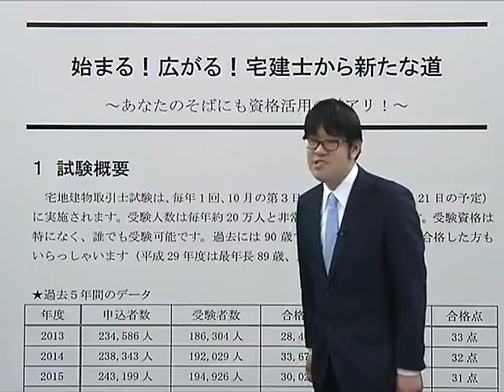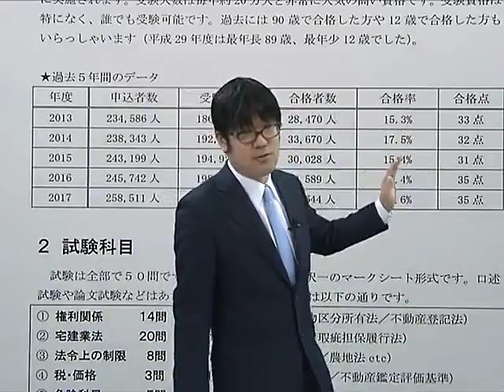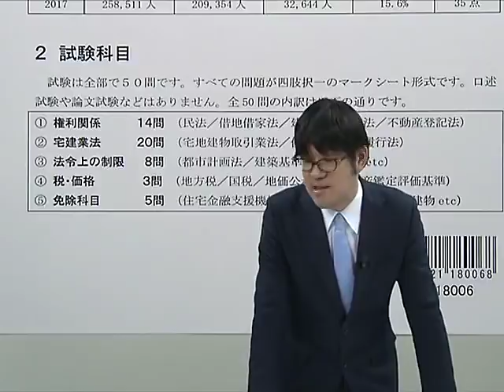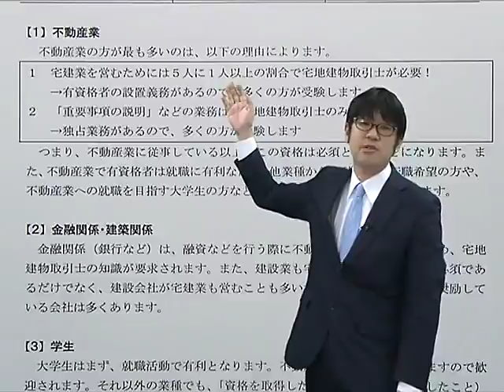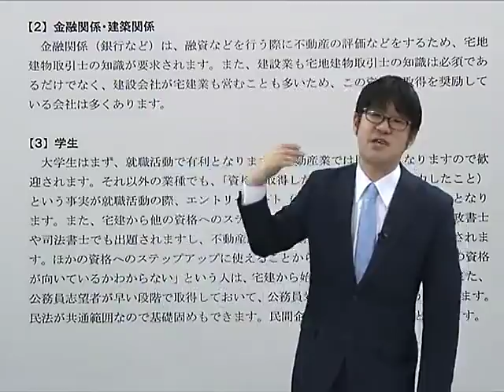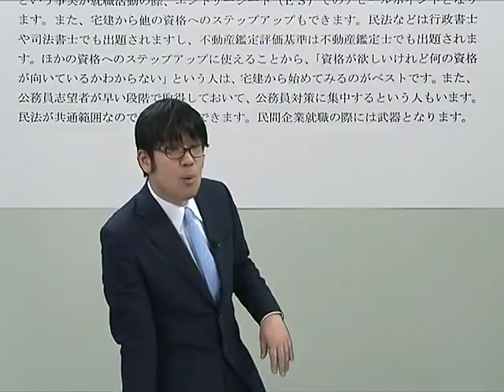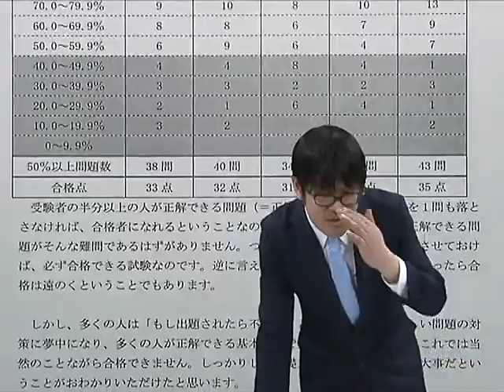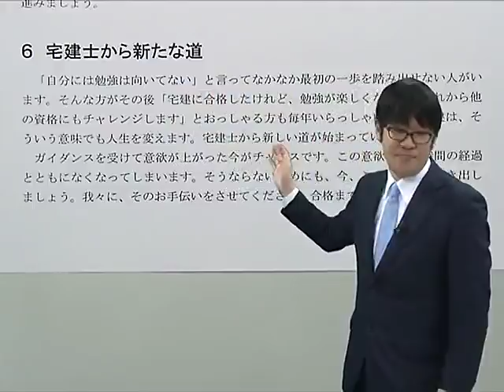【LEC宅建士】始まる！広がる！宅建士から新たな道～あなたのそばにも資格活用の道アリ～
収録担当　：友次　正浩 LEC専任講師

■登録講習のご案内（宅地建物取引業に従事している方向け）